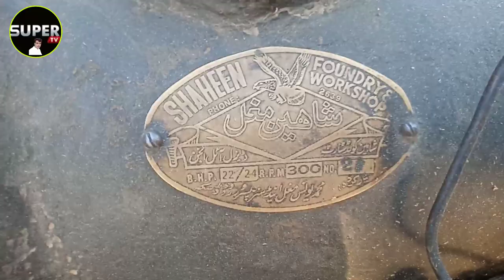desi Kala oil engine HP 22 RPM 300 Kala engine super TV